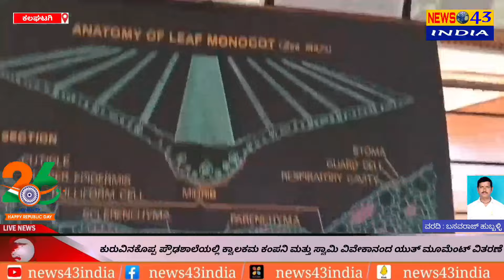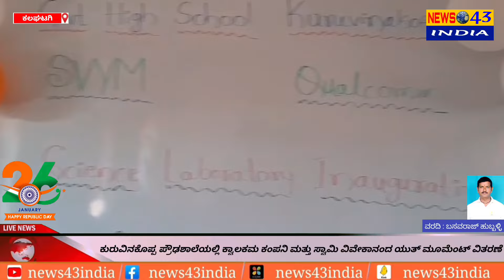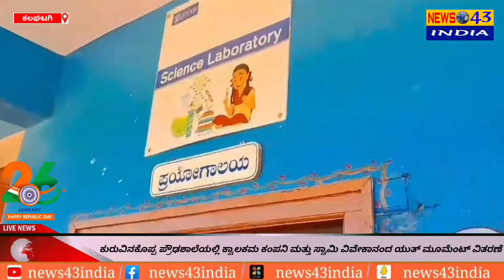ಕಲಘಟಗಿ ಕುರುವಿನಕೊಪ್ಪ ಪ್ರೌಢಶಾಲೆಯಲ್ಲಿ ಕ್ವಾಲಕಮ ಕಂಪನಿ ಮತ್ತು ಸ್ವಾಮಿ ವಿವೇಕಾನಂದ ಯುತ್ ಮೂಮೆಂಟ್ ವಿತರಣೆ..!